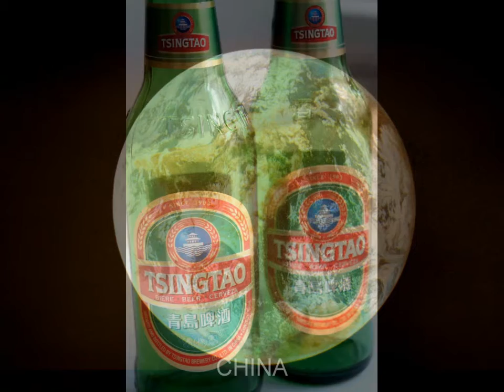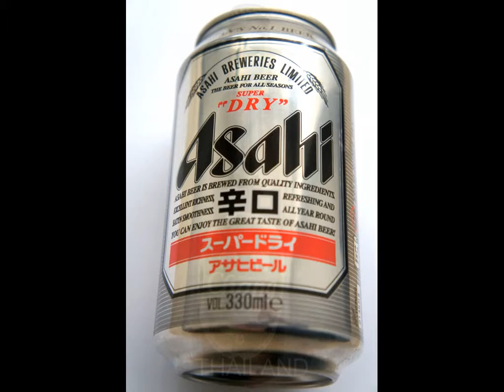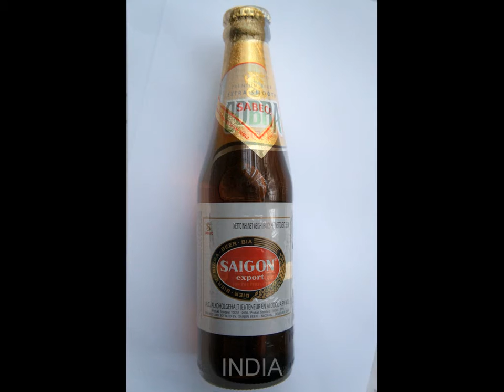Culture Beauty and Human Emotions - Birthday of the Earth 地球の誕生日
Culture Beauty and Human Emotions - Birthday of the Earth
The Earth's Birthday, 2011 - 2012
January 23.
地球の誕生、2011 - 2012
1月23日。
地球的生日，2011年-2012
1月23日。
지구의 생일 2011 년 -2012
1월 23일.